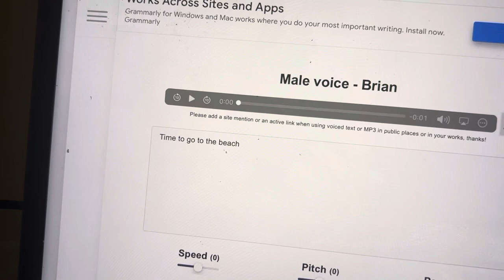Daisy behave at the beach ungrounded by Rosalina